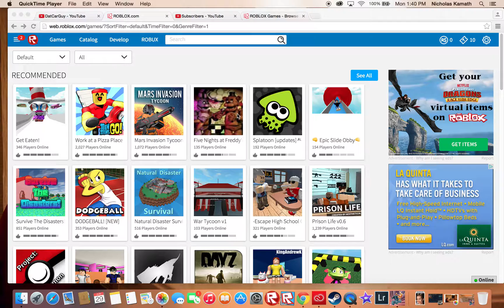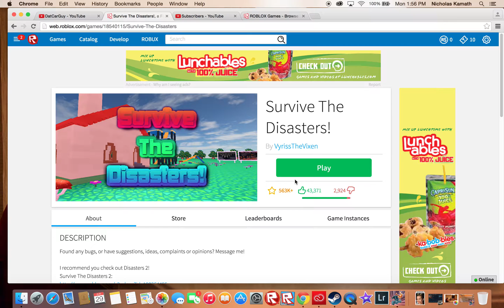Roblox // Cake slices are KILLERS!!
Cake slices fall from the sky... Yeah.